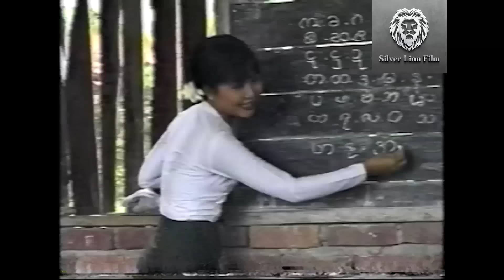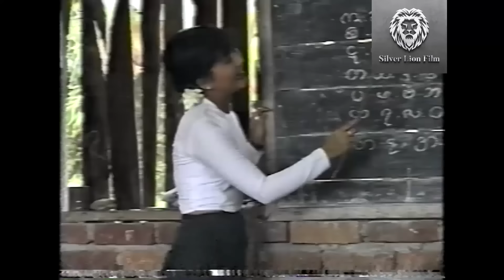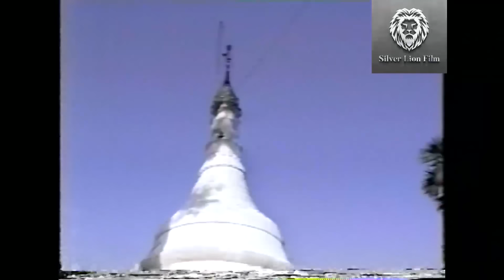ကမ်းနံဘေးကမေတ္တာ (စ/ဆုံး)- ဝင်းမိုးကျော် ၊ ခင်ပပလှိုင် ၊ အာကာမြင့်အောင် myanmarmovie drama #2024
ဇာတ်ကားအမည် - ကမ်းနံဘေးကမေတ္တာ (စ/ဆုံး)
သရုပ်ဆောင် - ဝင်းမိုးကျော် ၊ ခင်ပပလှိုင် ၊ အာကာမြင့်အောင်